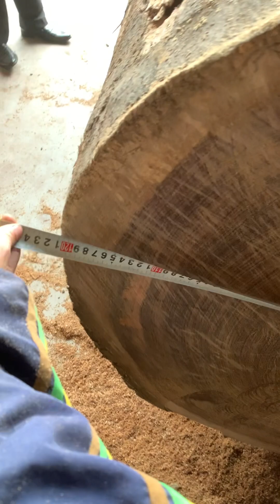Tes máy cưa STIHL 064av lam 90cm trên gỗ lim nam phi đường kính 1m20, lh: 0912559550